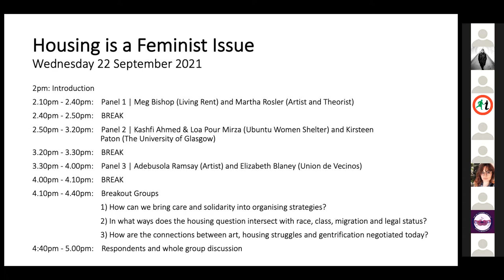Housing Recording 4 Adebusola Ramsay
Image: Martha Rosler, Entrance view of Home Front, part of the If You Lived Here… (1989) exhibition project at the Dia Art Foundation, New York City.